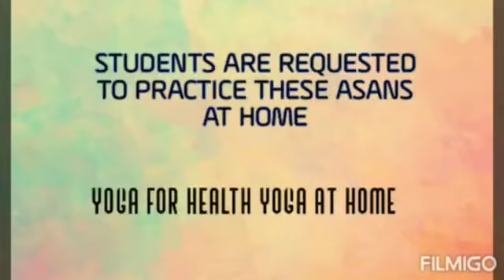Virtual Yoga Day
MRA DAV Public School